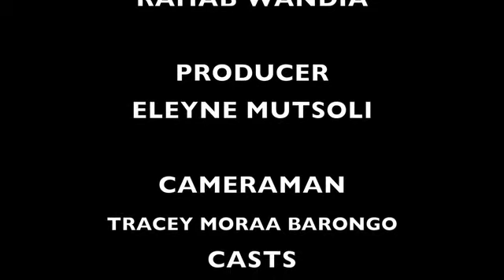Amazing class film